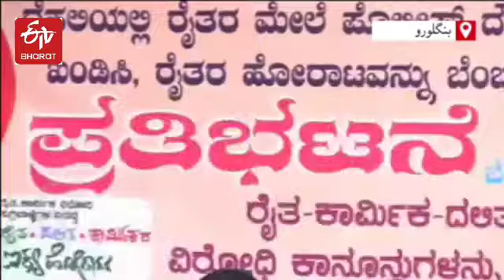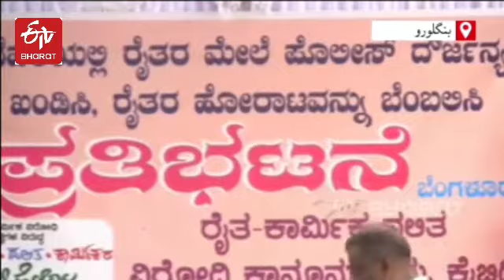Agitating Farmers get support from Muslim Civil Rights Activists